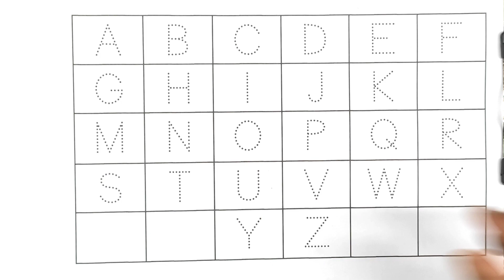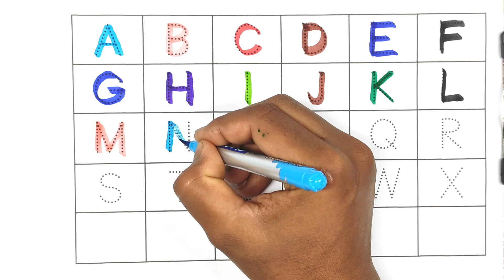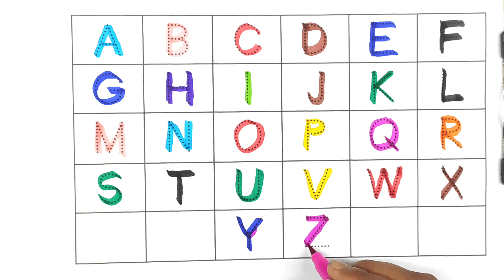Abc,Abcd a for apple, abcd a to z,Preschool learning videos,color learning,abcd,abcd abcd, Color 43